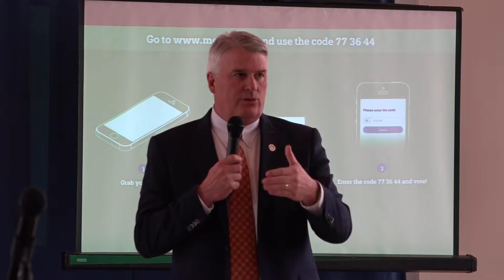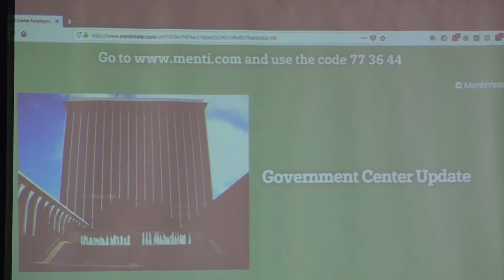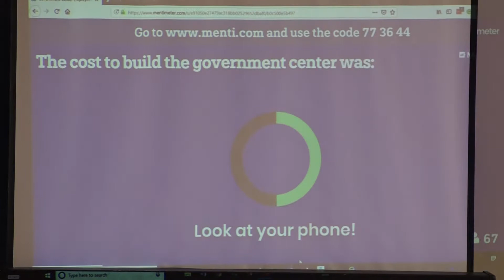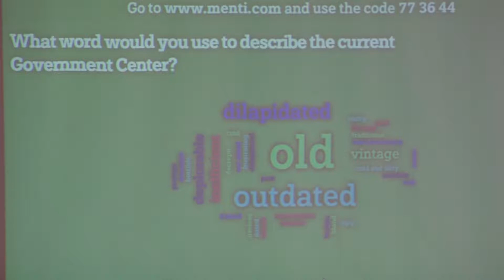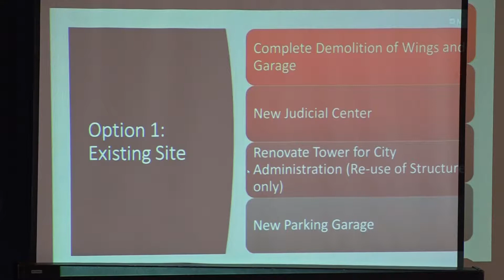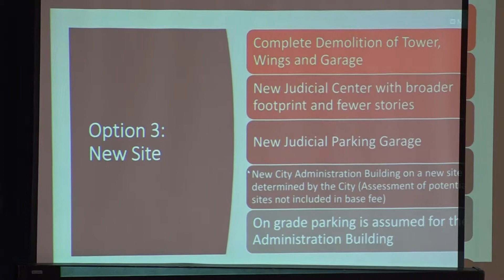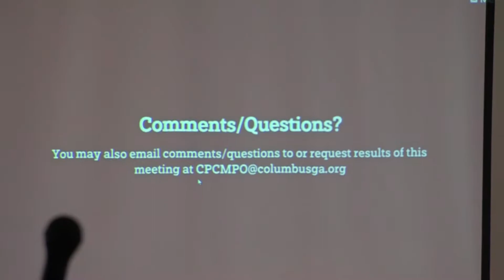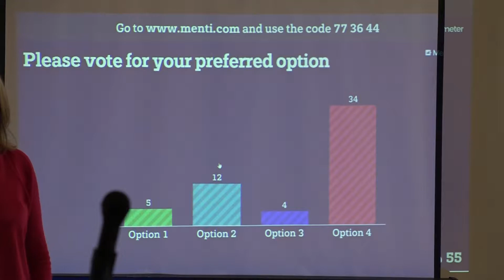Let's Talk CCG Employees 04 04 2019